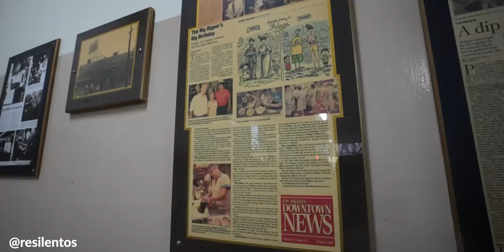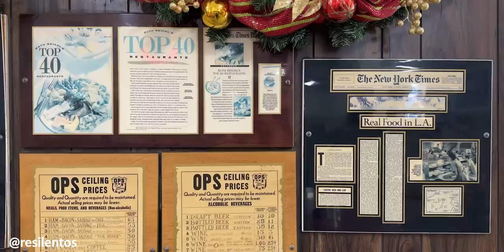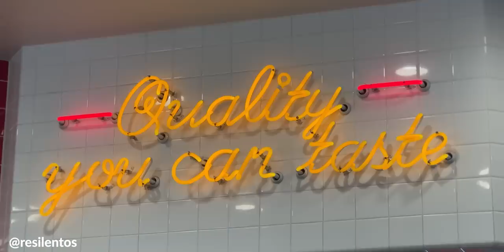Cosas para COMER EN LOS ANGELES en tu primera vez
Una de las cosas más deliciosas que he comida en California es In N' Out, una hamburguesa de comida rápida que no necesita presentación.

Lugares: Phillips, Taco El Poblano, In N' Out, Phannys.